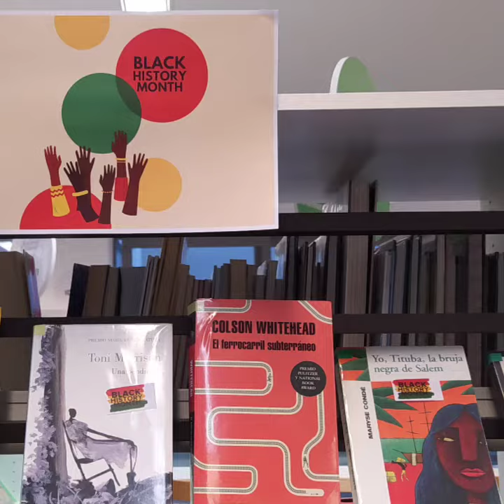Mostras: Black History Month, na Biblioteca Os Rosales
Na Biblioteca Os Rosales conmemoramos o "Black History Month" cunha mostra bibliográfica, na que pode atoparse unha coidada selección de novelas, cómics, películas e cds de música que abordan a historia do pobo negro.

O Mes da Historia Negra – Black History Month – é unha conmemoración anual para homenaxear ás persoas afrodescendentes que, aínda hoxe, sofren o racismo institucional e cotián que impera nalgunhas sociedades desenvolvidas.

A orixe desta iniciativa remóntase ao 1926, cando Carter G. Woodson instituíu nos EEUU a Semana da Historia dos Negros. Elixiuse a segunda semana de febreiro coincidindo cos aniversarios do presidente Abraham Lincoln e do abolicionista Frederick Douglass. A partir de 1976, a semana inicial ampliouse a todo un mes.

Na actualidade, o Mes da Historia Negra conmemórase de maneira oficial en Canadá e Estados Unidos en febreiro e en Irlanda, os Países Baixos e o Reino Unido en outubro.

Nos clubs de lectura "Café con libros" acompañamos a mostra con dúas lecturas ben acaídas para traballar estos temas dende a literatura: "Volver a casa" de Yaa Gyasi e "Arenas movedizas" de Nella Larsen.